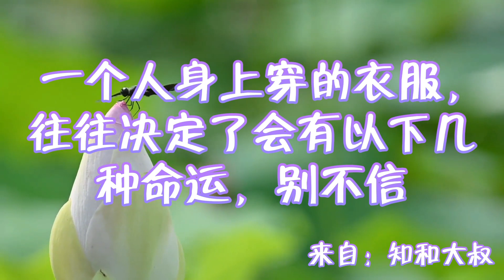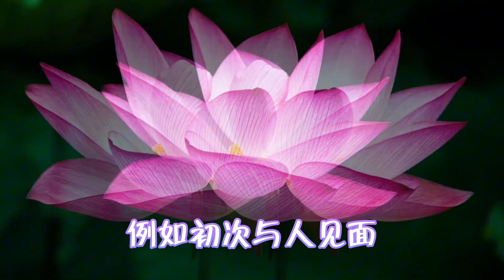朗读《一个人身上穿的衣服往往决定了会有以下几种命运，别不信》